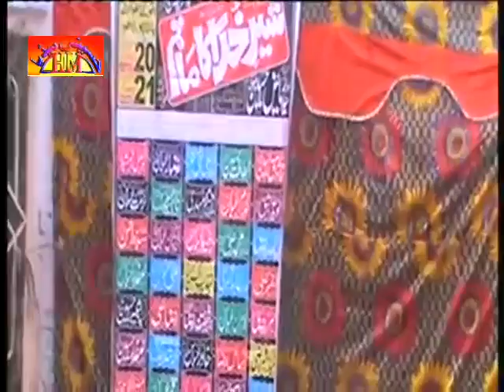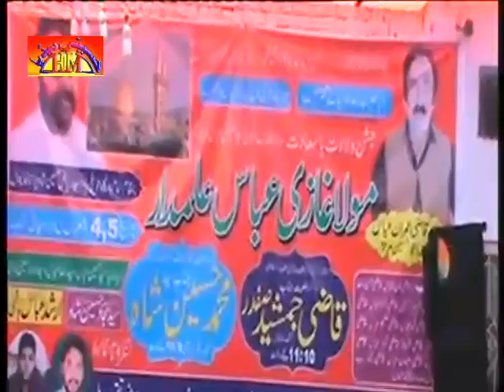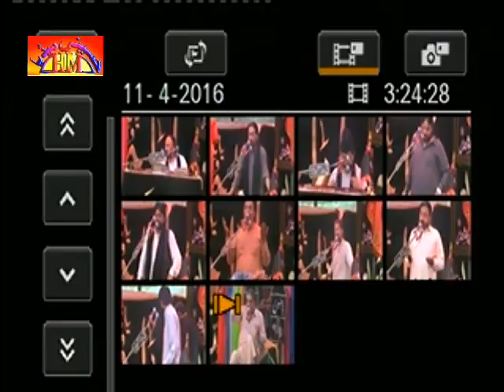Complete Program Majlis E Aza | 11 April 2016 | Khanewal